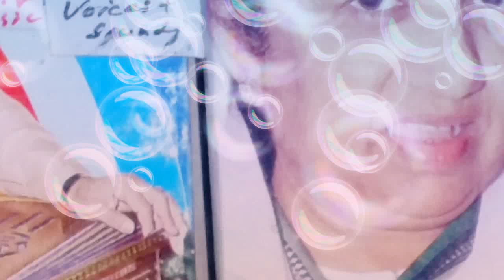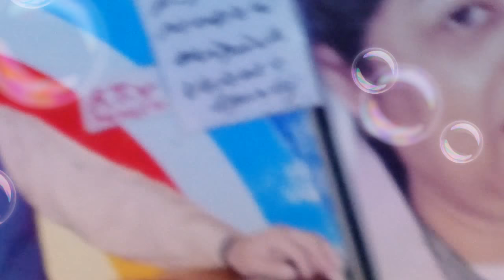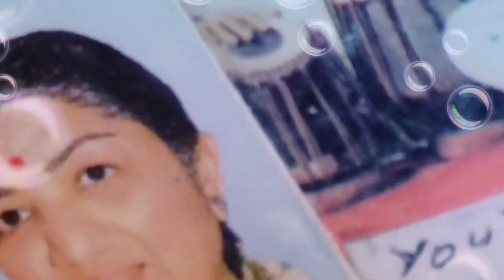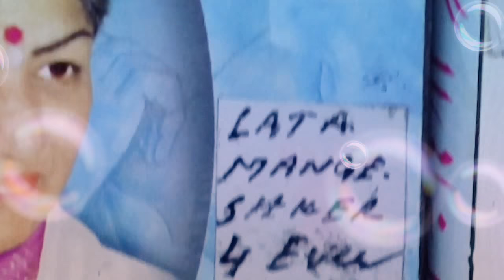Lata Mangeshkar ik baat bata day jogiلتامنگیشکر 1956Tribute 2 LivingLegend A#396 اک بات بتا دے جوگی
Gifted to YouTube  4
Global Noble Audience by
YouTube ReCommended Channel
Muhammad Fayyaz